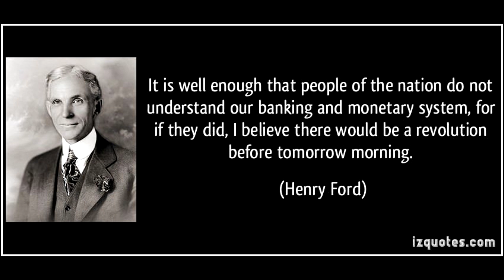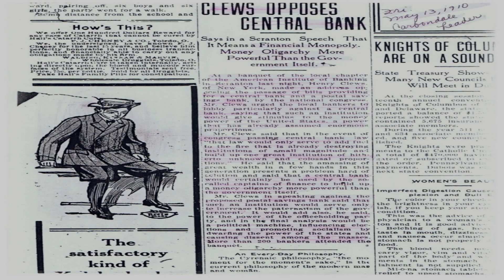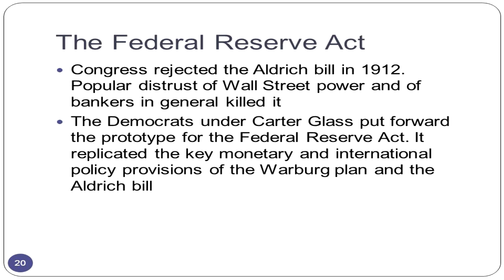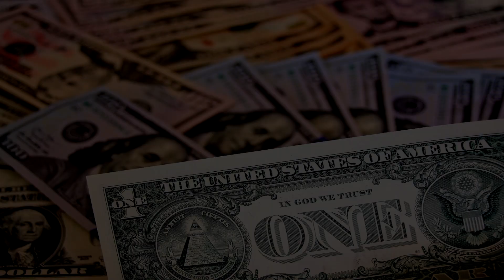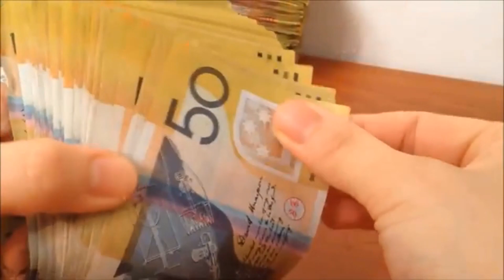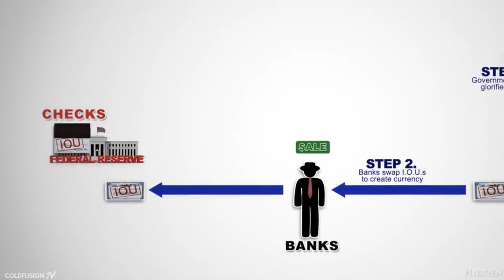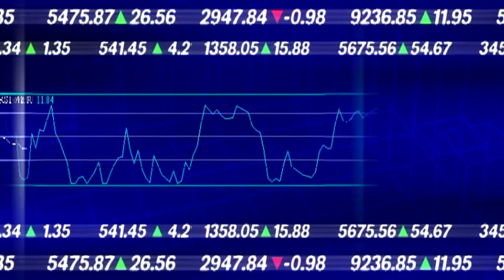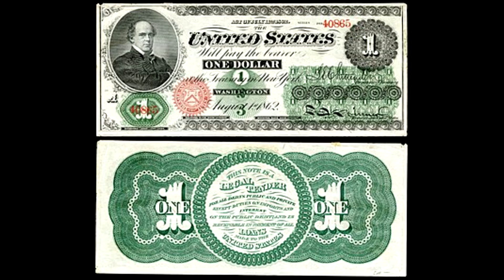តើអ្នកណាជាអ្នកគ្រប់គ្រងលុយយើង? | Who Control Our Money?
តើអ្នកណាជាអ្នកគ្រប់គ្រងលុយយើង? មួយភាគបីនៃជីវិតរបស់យើងគឺចំនាយសម្រាប់ការស្វែងរកលុយនឹងប្រឹងប្រែងធ្វើការដើម្បីវា។ តើអ្នកដឹងទេថាតើលុយទាំងនោះចាប់ផ្ដើមដោយរបៀបណាហើយអ្នកណាជាអ្នកគ្រប់គ្រងធំនៃចរន្តចសាច់ប្រាក់ទាំងនោះ?

នៅក្នុងវីដីអូនេះ អ្នកទាំងអស់គ្នានឹងធ្វើការស្វែងយល់ពីប្រព័ន្ធដំណើរការនៃចរន្តហរិញ្ញវត្ថុទាំងនោះនឹងទទួលបានចំណេះថ្មីបន្ថែមទៀត។

The Knowledge Plus - ចំនេះដឹងបន្ថែមសម្រាប់អ្នកដែលចង់បានចំនេះដឹងដែលទាក់ទងនឹងមុខជំនួញនឹងប្រវឹត្តសាស្រ្តនៃអាជីវកម្មពីក្រុមហ៊ុនផ្សេងៗ។

ផ្ដល់កុំលាំងចិត្តដោយការគាំទ្រូ | Show Your Support
1. Wing Acc: 03241604

I'm Socheat. I graduated with a bachelor's degree in International Business Administration from a university in Bangkok. My passion is to share knowledge and education to those who love studying, and of course, research just like me. You can pin me through my Facebook Profile;

Source សម្រាប់ជាជំនួយក្នុងការស្រាវជ្រាវ៖
1. Global Currency Reset $250 Trillion Debt Hit With Inevitable Economic Collapse & Stock Market Crash